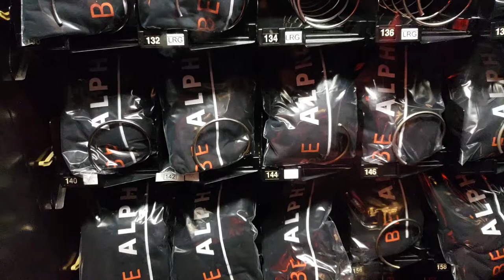Sony BeALPHA camera event in Seattle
I was invited to the Sony beAlpha event in Fremont Seattle, WA. It was a free event where i was able to borrow a camera, eat free food, and take pictures of models in amazingly lighted sets. October 2018 has been a great time for this. Sony also announced their women photography program.

Eugene Capon aka Capon Design is a Seattle based XR evangelist, motion designer, film director and co-founder of Studio Capon.